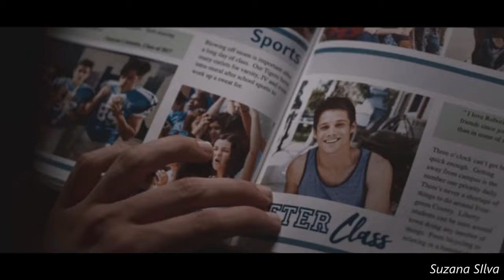Alex & Winston | Their Story